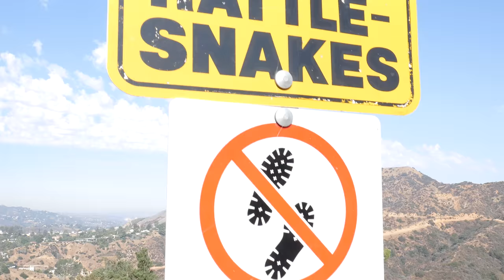COOL SHUFFLE DANCE I TWINS DANCING ON HOLLYWOOD HILLS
PAC MAN DRE - HOME FT. TWINSFROMRUSSIA ( OFFICIAL DANCE MUSIC VIDEO )

♫ song ♫

PAC MAN DRE - Home.

Shots: @twinsfromrussia